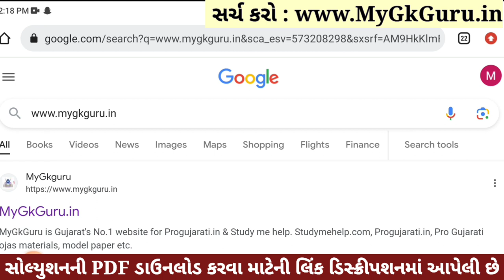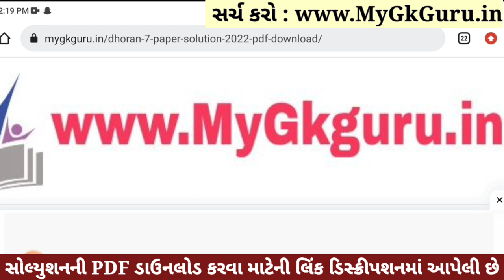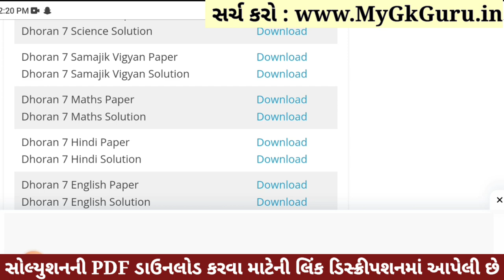💥 Std 7 Maths Paper Solution 2023 80 Marks, Dhoran 7 Ganit Paper Solution 2023 Std 7 Maths, October